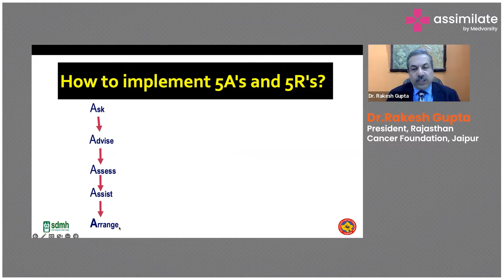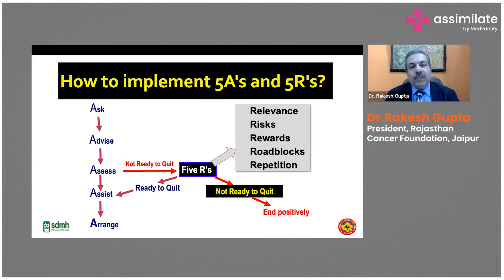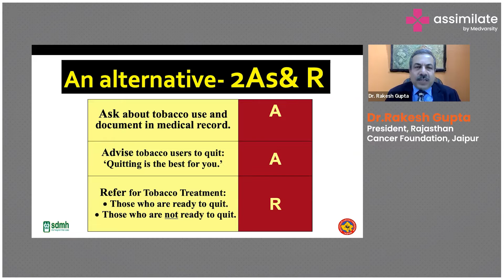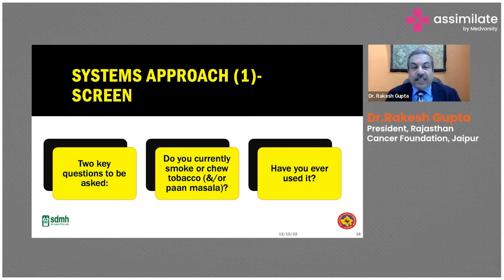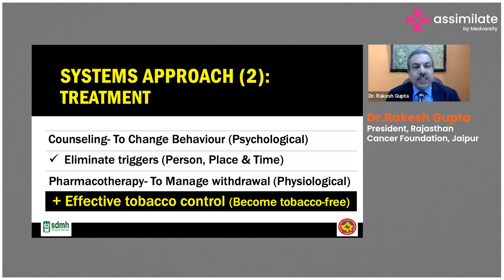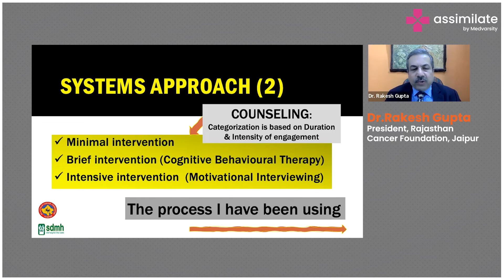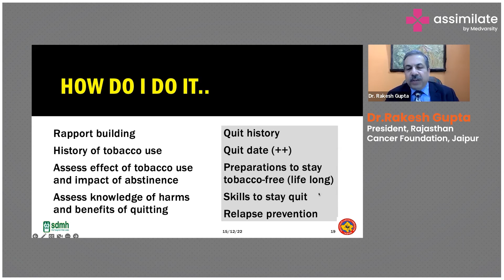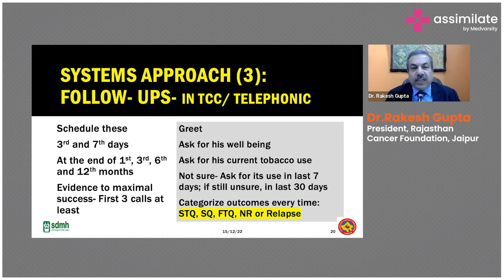Tobacco Cessation 5A’s & 5R’s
There are a set of guidelines to follow while counseling a patient for nicotine withdrawal. They are called the 5A's: Ask, Advise, Assess, Assist and Arrange and the 5R's are: Relevance, Risks, Rewards, Roadblocks, and Repetition. Watch the video to know how these help in a successful path to rehabilitation.

Dr.Rakesh Gupta, President, Rajasthan Cancer Foundation, Jaipur,